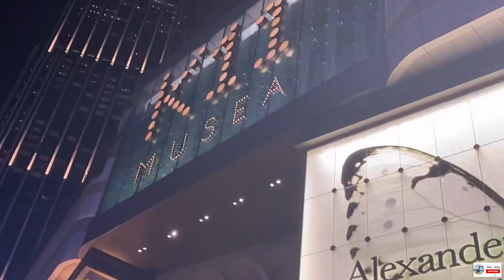K11 MUSEA | East Tsim Sha Tsui | Hong Kong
"K11 MUSEA, the world’s most innovative cultural retail environment, opens its doors at Victoria Dockside at the end of August 2019. A unique blend of cutting-edge design, arts and culture, K11 MUSEA reshapes the retail experience for the local and global consumer with its new cultural-retail concept. 全球最具前瞻性的世界級文化零售地標K11 MUSEA在2019年8月底於香港開幕。全新體驗式購物藝術館以獨特設計融合頂尖的藝術和文化創意，締造迎合現今新消費模式的全方位體驗。"